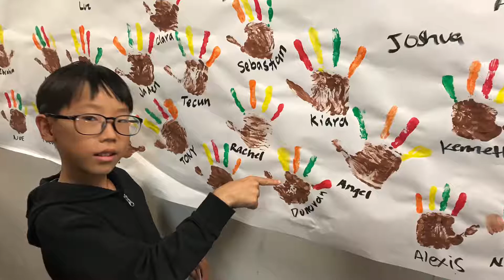UCLA AFTER SCHOOL THANKSGIVING